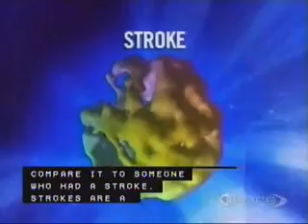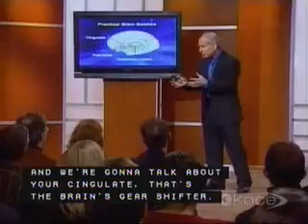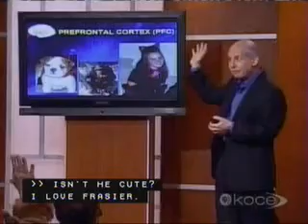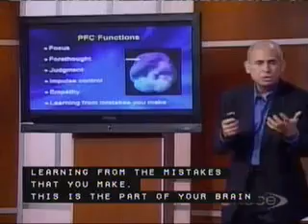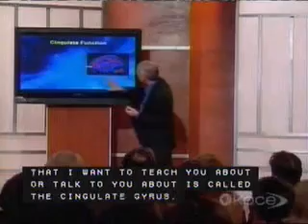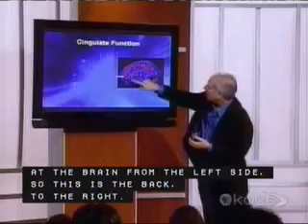Change your Brain Change Your Life 3 of 7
This is awesome!! World famous Dr. Amen discusses how to improve your life by improving your brain. If you are interested in self improvement, you have to see this.